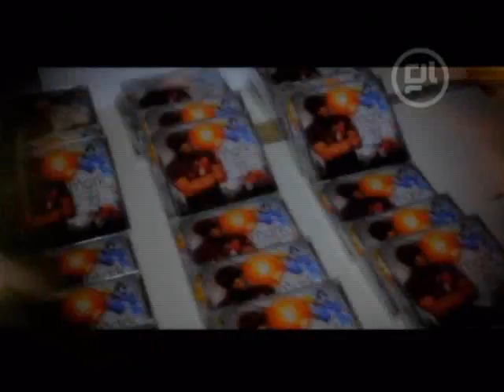GL Live V: The Return "Walk Like You!"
Mark J dropping a Christian Truth, we want to walk like our master.